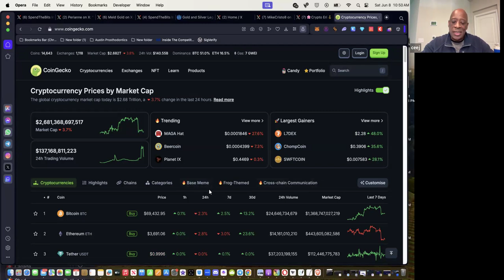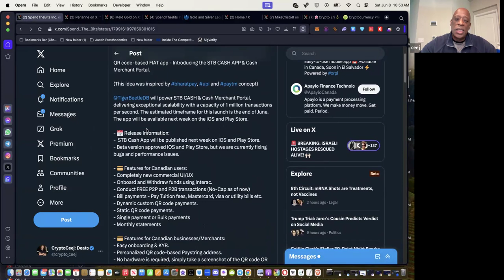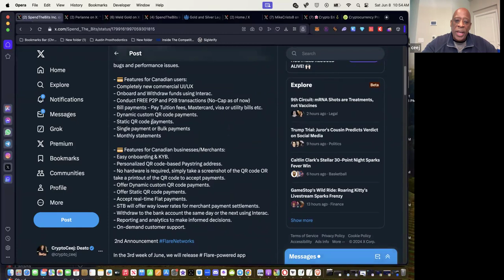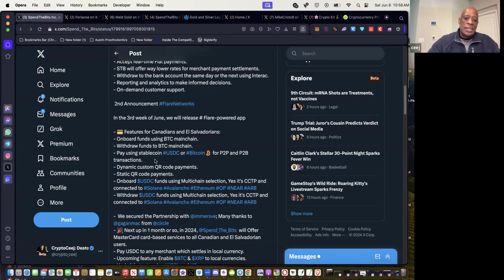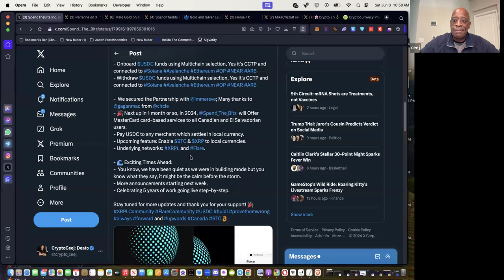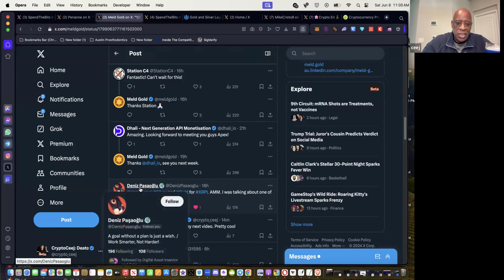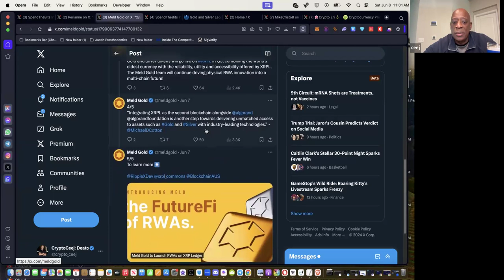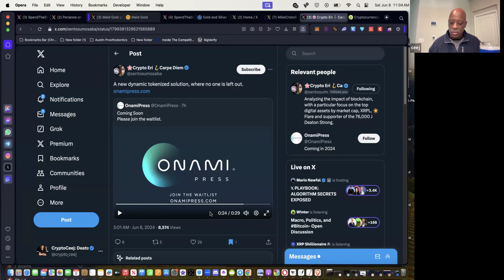Ripple XRP News Spend The Bits Cash App, Meld Gold & Silver On The XRPL